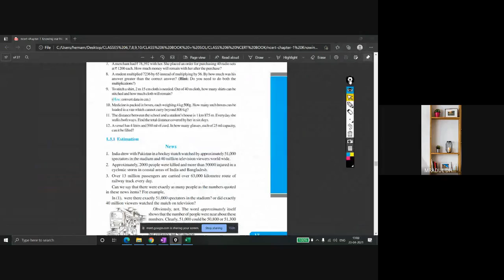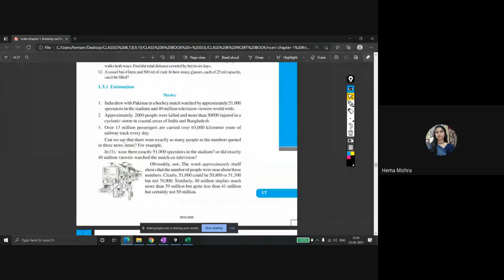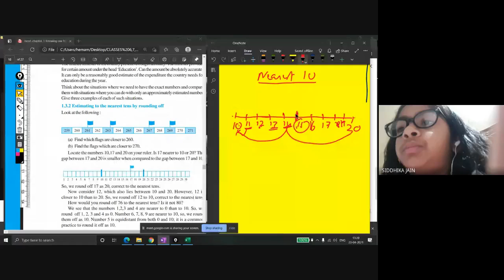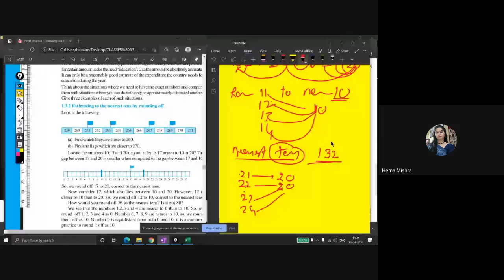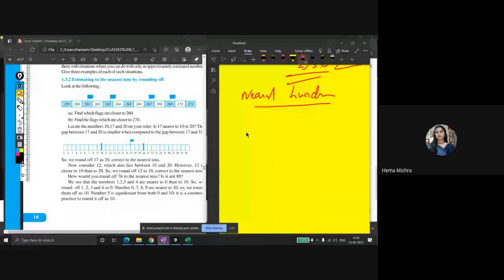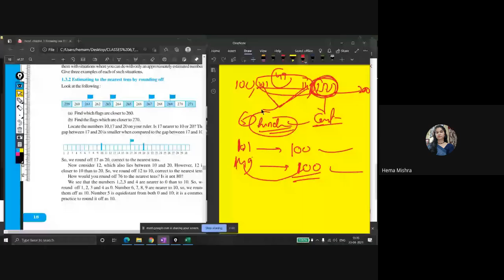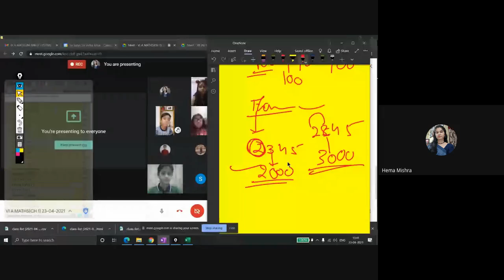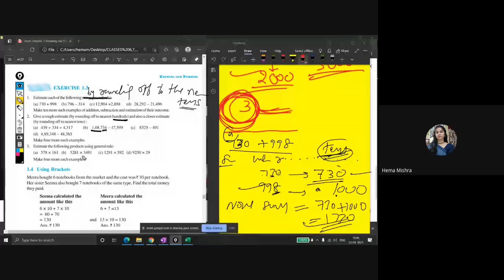VI A MATHS {CH 1} (2021-04-23 at 00:37 GMT-7)